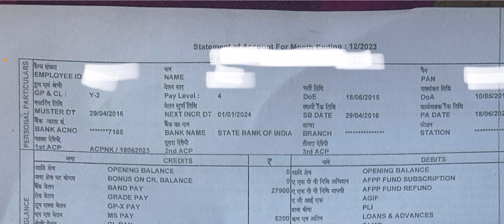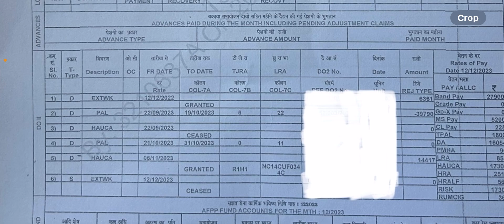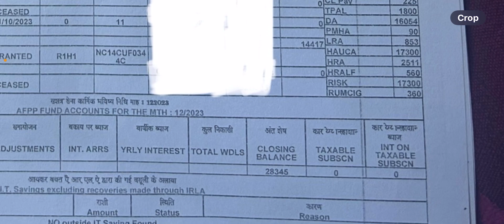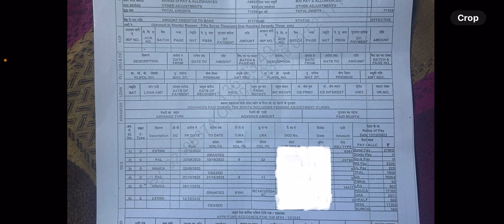INDIAN ARMY SALARY PAYSLIP|| 7TH PAYCOM. SALARY